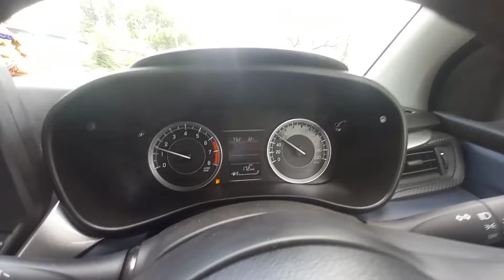My New Car | New Baleno 2022 | Baleno Facelift 2022 | Maruti Suzuki Baleno 2022